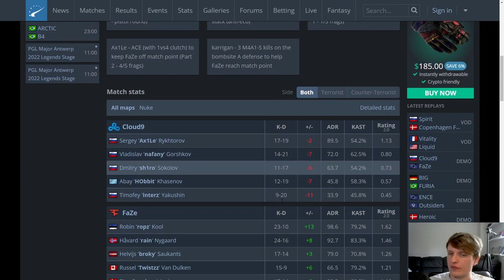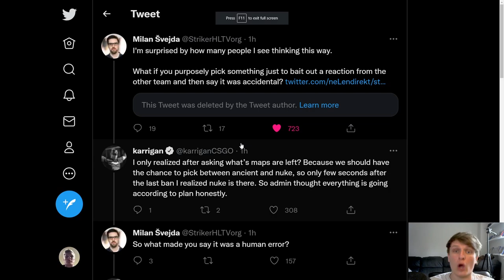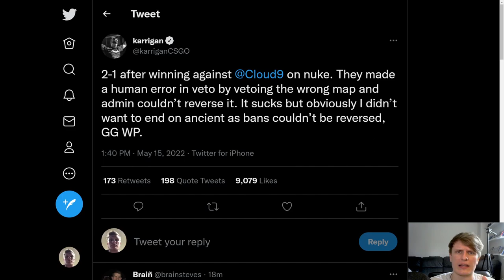Cloud9 veto FAIL and a smoke bug?! - PGL Major Antwerp discussion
A couple of important issues around competitive integrity have arisen at the PGL Major Antwerp, namely a smoke bug used by m0NESY in a game against Imperial, and a veto mistake (or not?) made by Cloud9 before their game against FaZe.

I rant a bit about why PGL have actually dealt well with both issues, as well as the differences between the two situations, even though they both relate to enforcing the rules and competitive integrity.